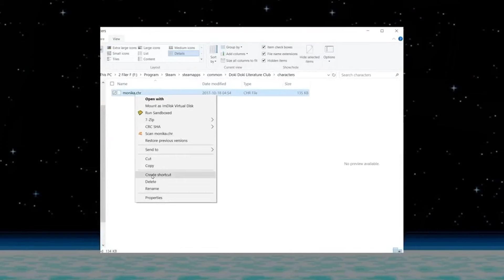5 Disturbing Video Games Guaranteed To Give You NIGHTMARES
5 Disturbing Video Games Guaranteed To Give You NIGHTMARES

🕹️💀 Ready for a spine-chilling adventure? In our latest video, 5 Disturbing Video Games Guaranteed To Give You NIGHTMARES, we dive into the creepiest, most unsettling video games ever made! From eerie atmospheres to mind-bending horrors, these games will haunt your dreams and keep you on edge. 👻🎮 Whether you’re a horror aficionado or just looking for a thrill, this list is packed with terrifying titles that will make you think twice before hitting the lights. Don’t miss out—click play if you dare to face your darkest gaming fears! 🔥😱

Time Codes:
0:00- Intro
0:07- The Song Of Saya
2:05- Resident Evil 7
3:50- Corpse Party
5:27- Doki Doki Literature Club
7:10- I Have No Mouth And I Must Scream